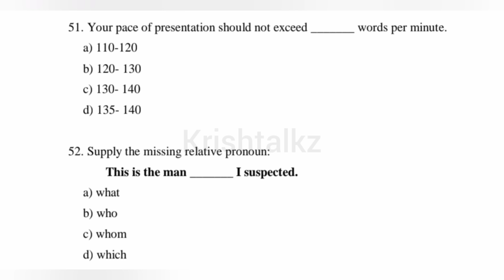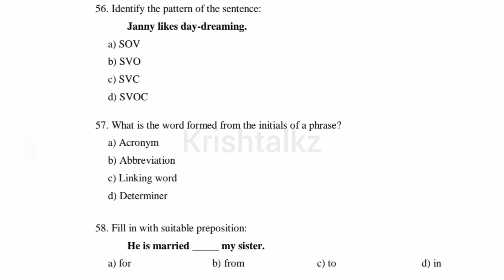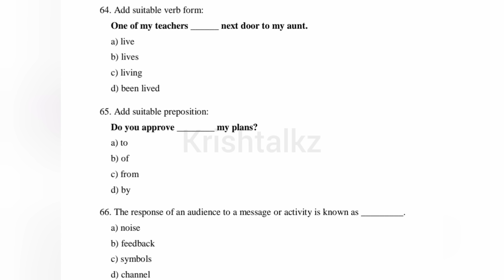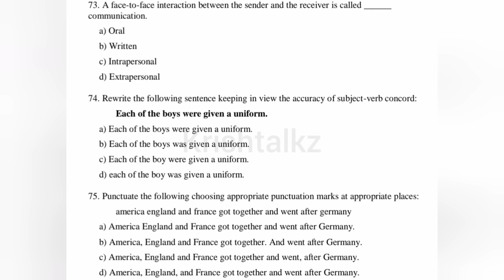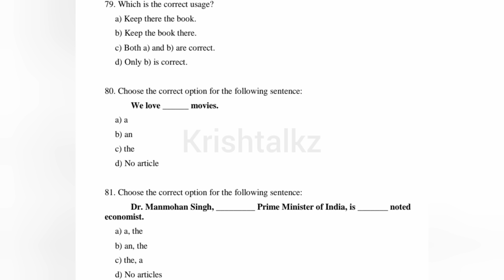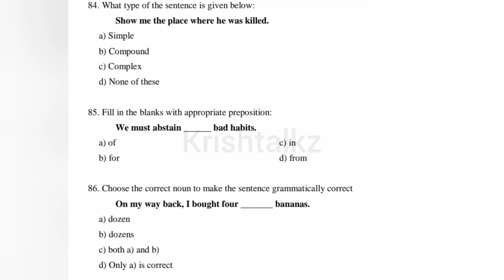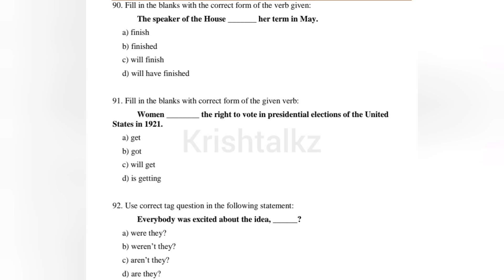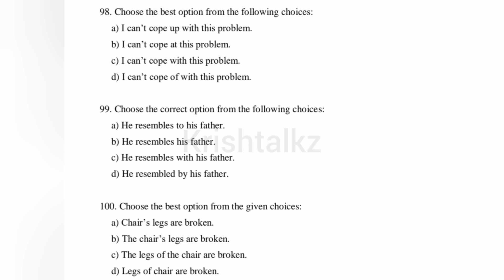Calicut University 1st Sem Functional Grammar MCQ for Distant Students Part 2